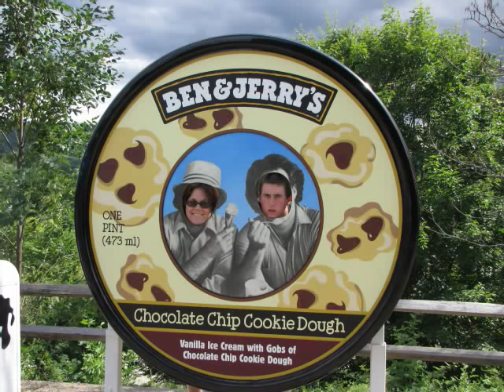Summer 2009, Huge Cliff Jumping in New York and Vermont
Video of our Cliff Jumping trip out east. Keeping our summer tradition alive. Also some extras from our trip.

Bingham Falls - Stowe Vermont
Calf's Pen - Lake George New York
Clarenden Gorge - Rutland Vermont
Twin Bridges - Vermont
Bash Bish Falls - Massachusetts
Fawns Leap/Katerskill Creek - New York
Mt. Killington - Vermont